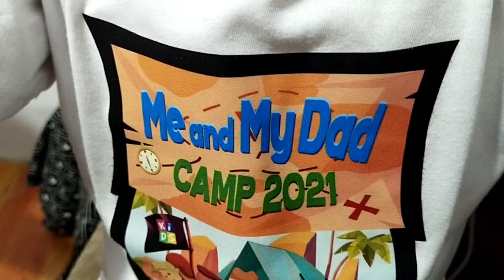SCANDAL OF GRACE COVER|relationshipmatters|teamJesus| I'm a Happy Mom PH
Since it's a Sunday, naghanda kami ng worship song for you guys! Praise and worship tayo kasama ang Mag-daddy.   When ministry starts from home. We want to lift our family to the One who made all things. Praising Him and lifting everything to Him.